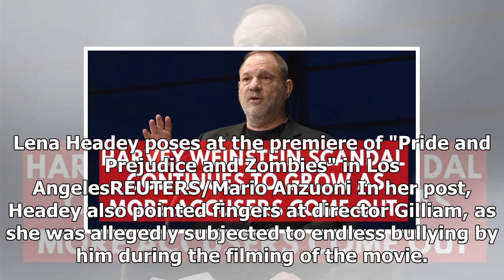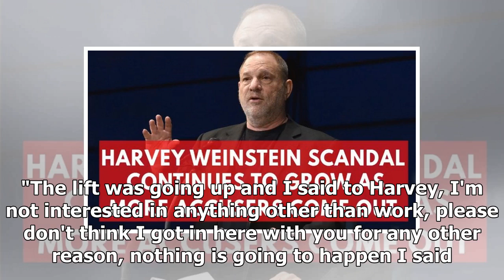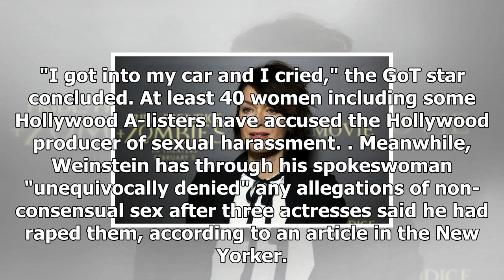Weinstein scandal continues: game of thrones star lena headey 'felt completely powerless'by News Ch